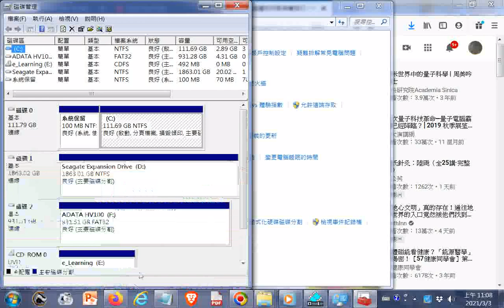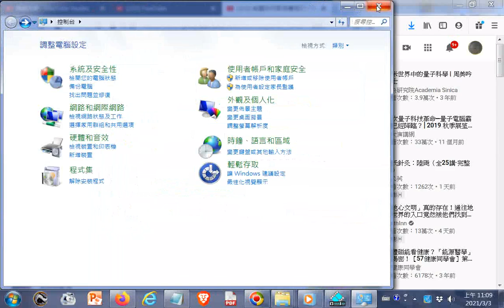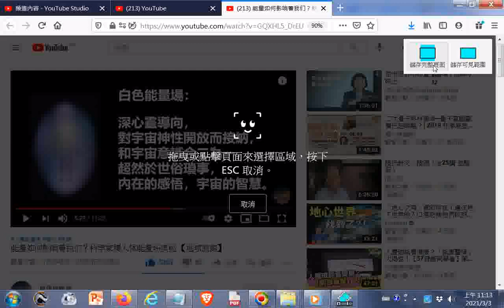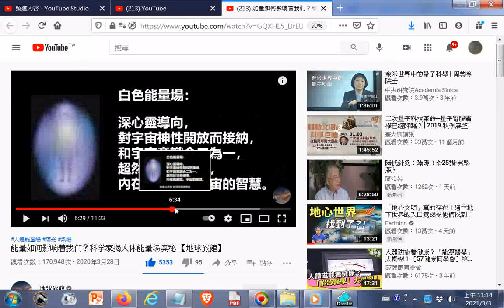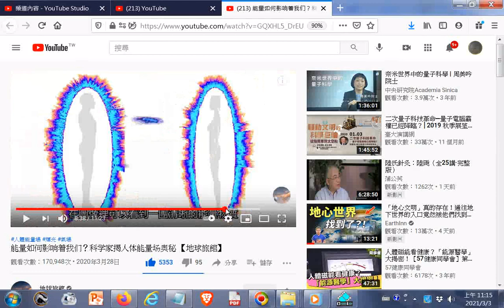推薦#能量如何影响着我们？科学家揭人体能量场奥秘 【地球旅館】(提到白色藍色...代表的意義)+變更磁碟機代號（C不可用）及路徑的操作+師尊師母真傳妙道歌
閩南語讀經影片合輯